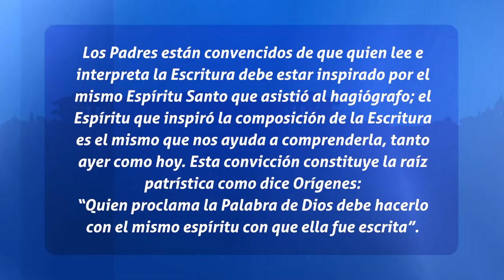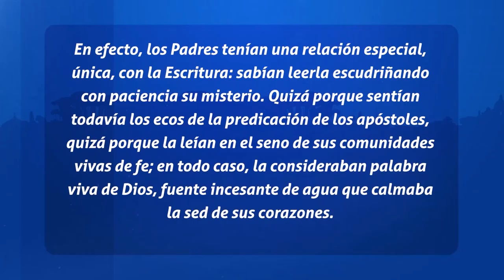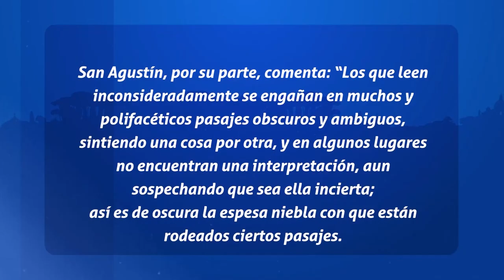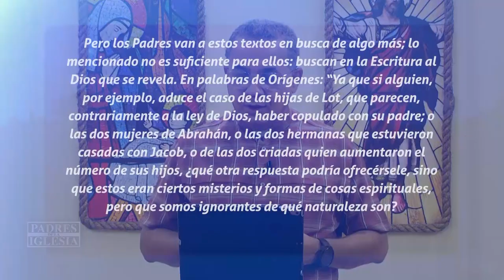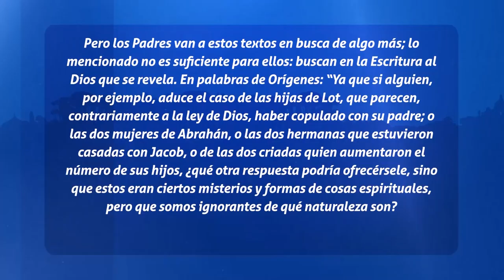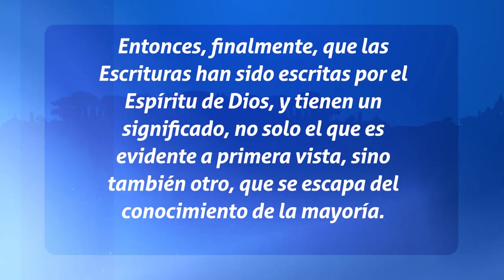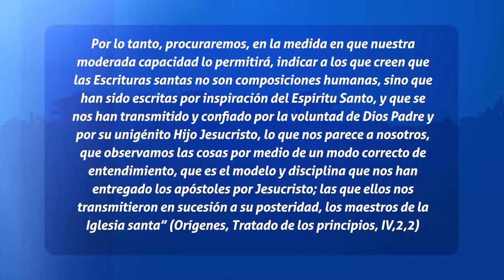Padres de La Iglesia - El Tesoro de la Palabra de Dios en los Padres de la Iglesia